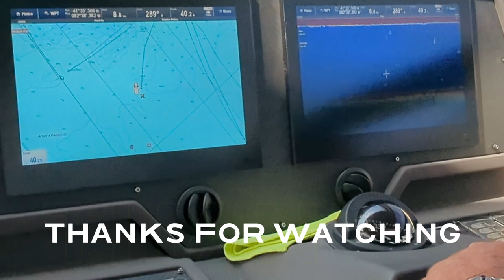Thunderfest Poker Run 2023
Mayhem and crew at the Thunderfest Poker Run 2023 in Put-In-Bay, Ohio. We climb aboard the 70 foot Persing and anchor outside Kelley's Island as we hand out cards for stop #4 to the Offshore Powerboats. Big power center Cat's, multi-engine center consoles, and flat out fast V-Bottom Powerboats.